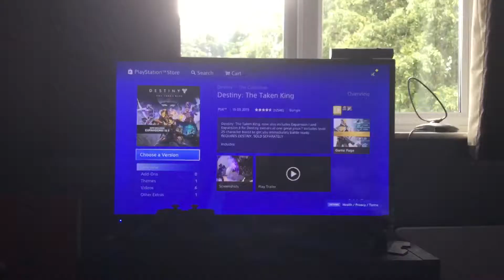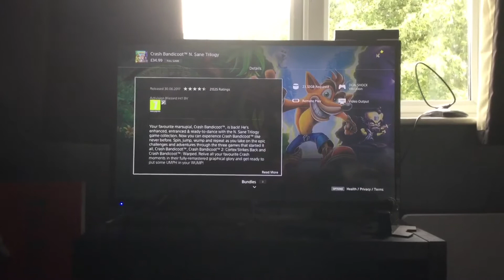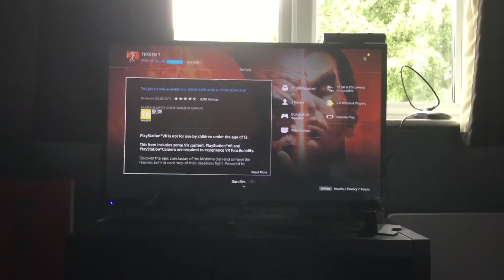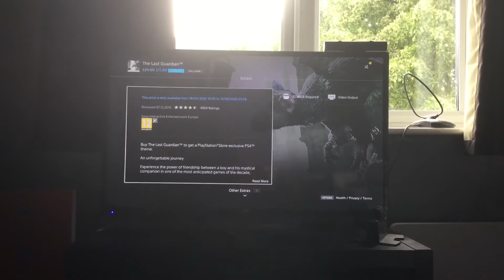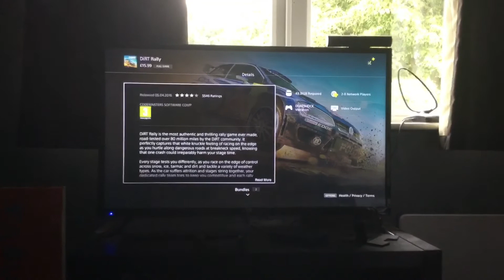Thank you for unboxing more PlayStation 4 games to PlayStationNation 4/6/20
This is my another thank you video to PlayStationNation

On 4th of June 2020